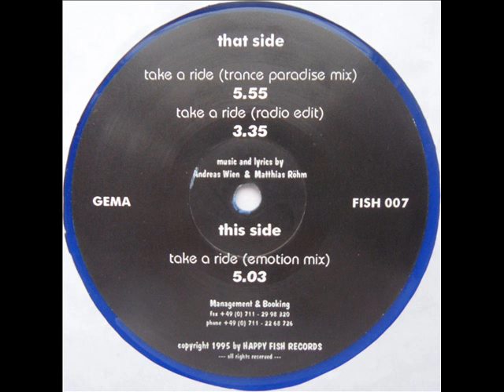Phoenix - Take A Ride / A1 - Take A Ride (Trance Paradise Mix)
A1 - Take A Ride (Trance Paradise Mix) / 162 BPM

Label:Happy Fish Records
Format:Vinyl, 12", Blue Clear
Country:Germany
Released:1995
Style:Hard Trance